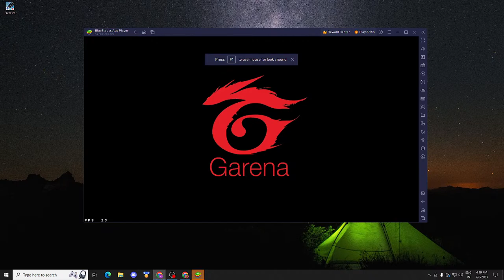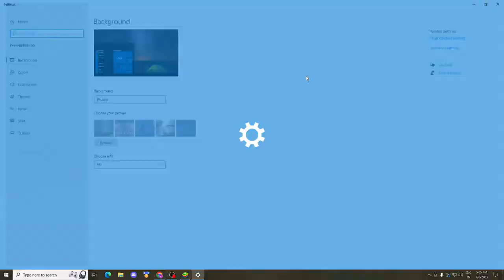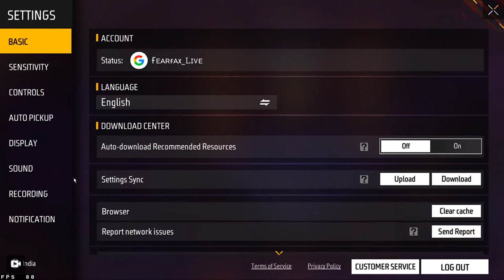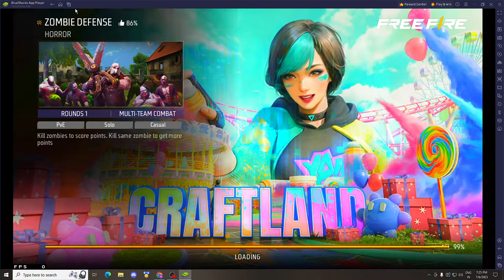NEW SEASON CSR 😎 PUSH TO TOP 1 GRANDMASTER 😎👽